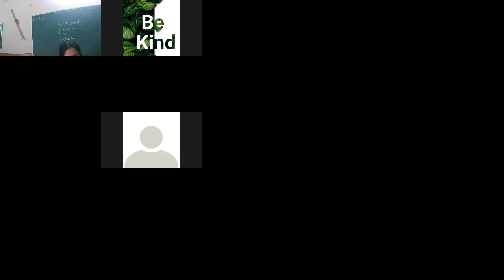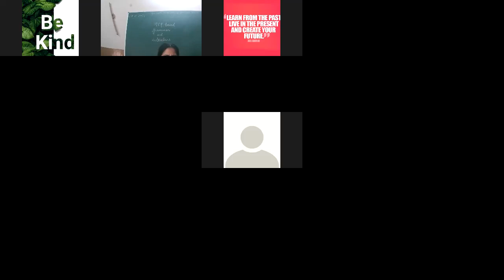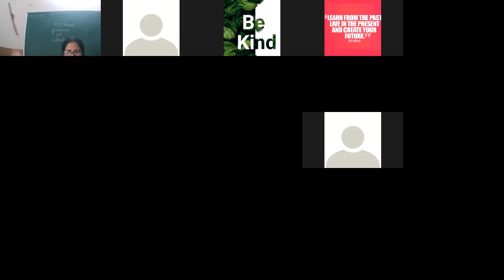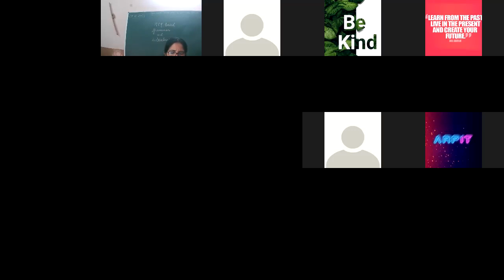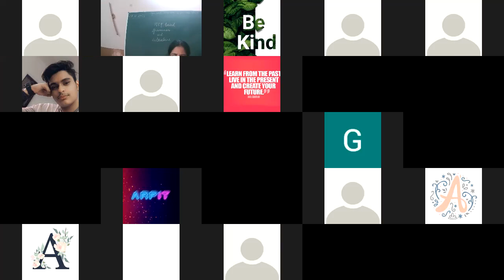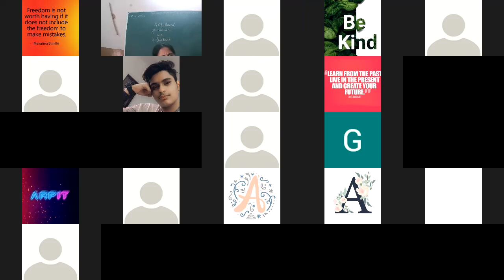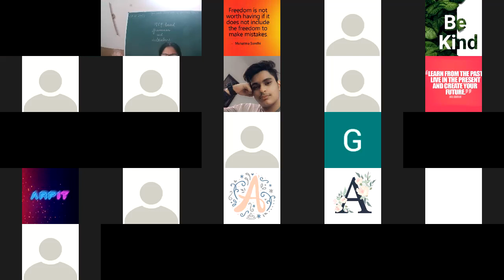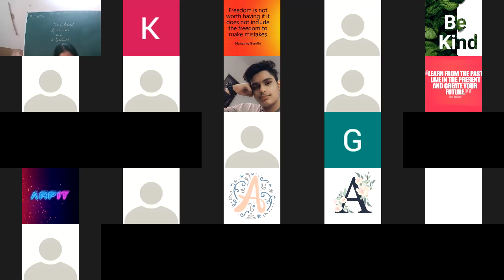17-11-2021 X-A ENGLISH